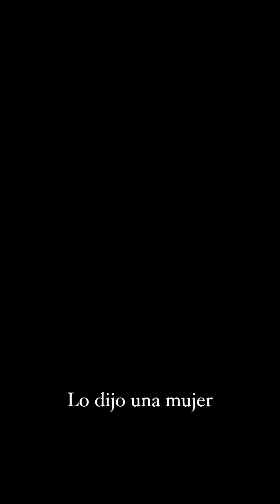elespaciodelcubano “Lo que encontré en las redes esta semana”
Para que los videos sean hoy se tienen que ser verticales por eso hoy en elespaciodelcubano lo hacemos con el Título “ Lo que encontré esta semana en las redes”